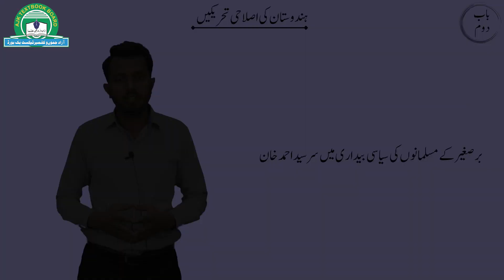ہسٹری 8 باب 2 جنگِ آزادی کے بعد کا پسِ منظر